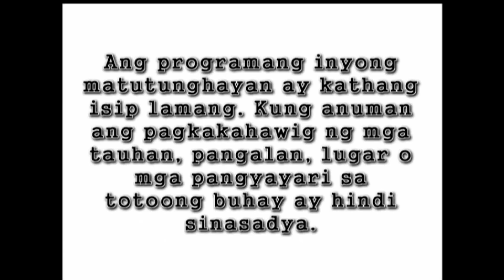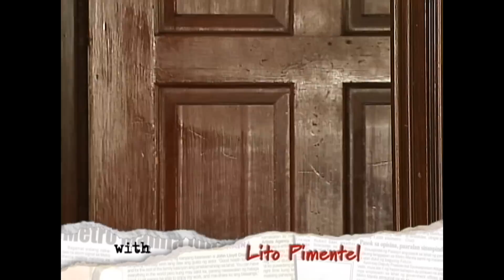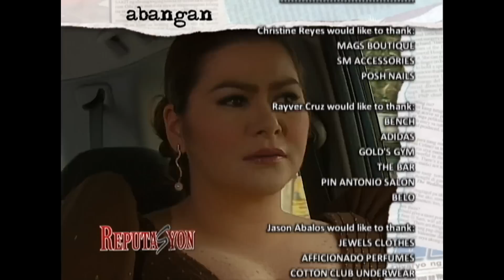Reputasyon - Episode 78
Agnes and Luisa finally learn the truth from Randy, but an anxious Niña decides to leave home a night before the court trial. Catherine decides to give Concordia a dose of her own medicine when she overhears Concordia's phone conversation with Milet, her secretary who turns out to be Concordia's spy.

Episode Cast:

Aiko Melendez (Catherine) / Cristine Reyes (Agnes) / Rayver Cruz (Henry) / Jaclyn Jose (Luisa) / Jill Yulo (Niña) / John James Uy (Randy) / Laurice Guillen (Concordia) / Lito Pimentel (Jose) / Ian “Duday” Galliguez (Milet) / Sunshine Garcia (Mica)